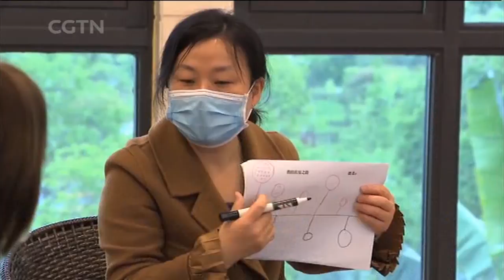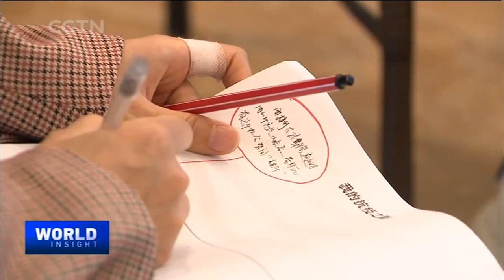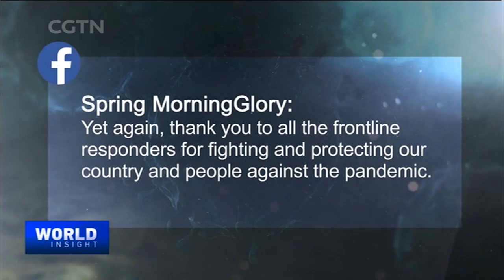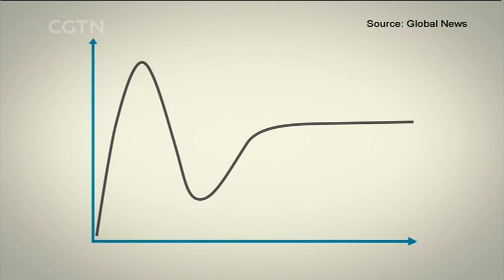The Front Line: Pandemic impact on mental health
Fear about the coronavirus has gripped the world. There are signs of growing anxiety. More than 210,000 people have died from the virus and more than three million people have been infected. Hundreds of millions of people have been told to stay home and limit their contact with others. How are people around the world adjusting to this new way of life? How do we maintain our mental health amid a global pandemic? A group of young people and experts from around the world explain how to calm our anxieties, and discuss the psychological effects of being quarantined. All on "The Front Line," a Virtual Town Hall of "Pandemic Mental Health Impact," a World Insight special production on COVID-19.